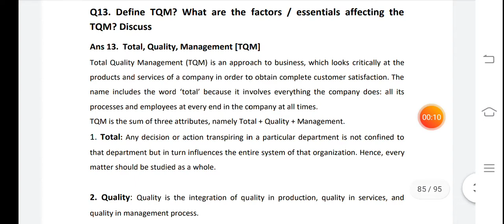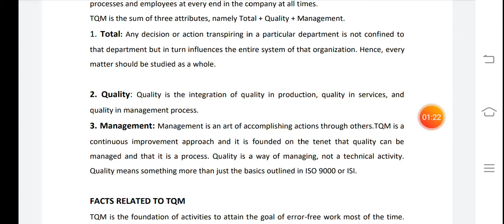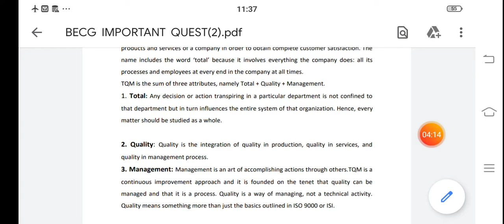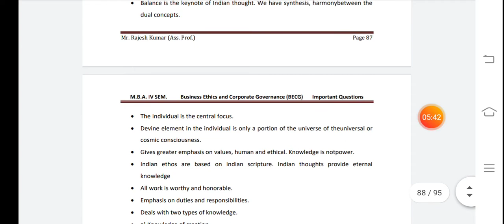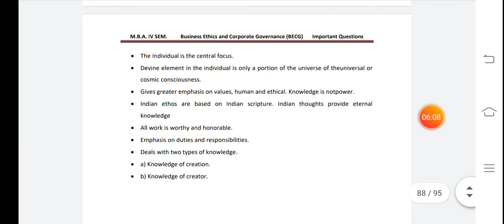Total Quality Management